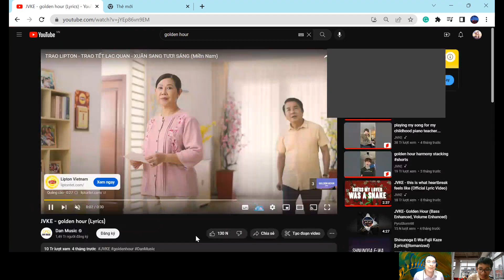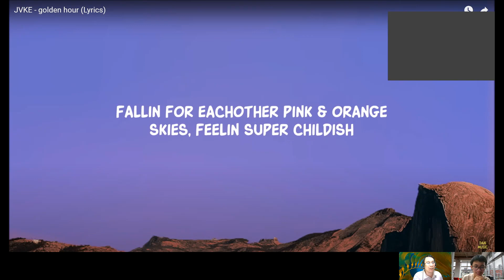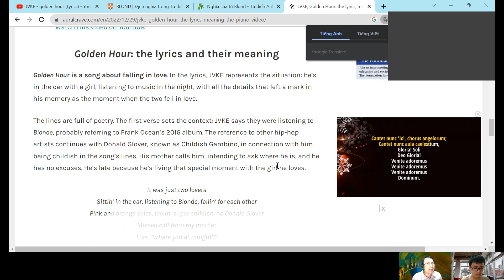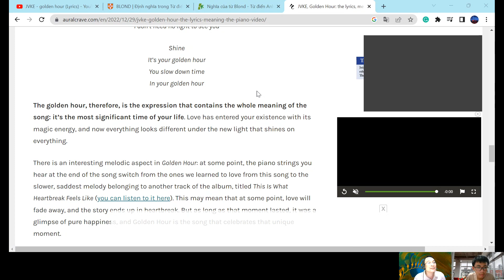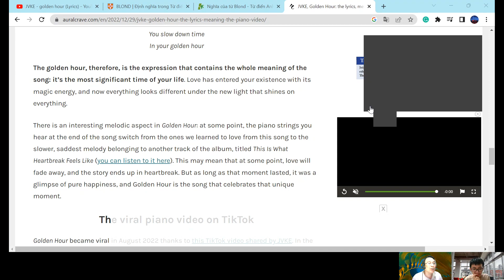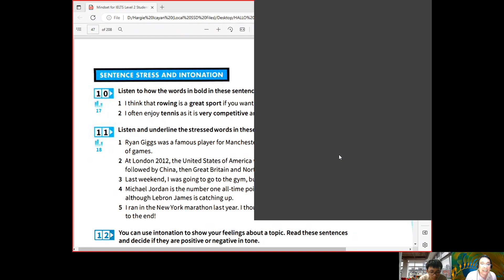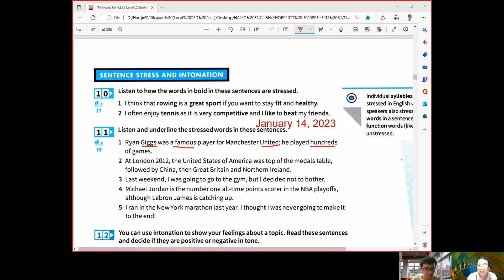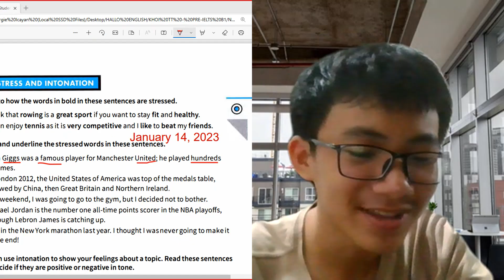Teacher Hargie - Student Khoi – Mindset for IELTS – Unit 2- Speaking & HSGQG TA